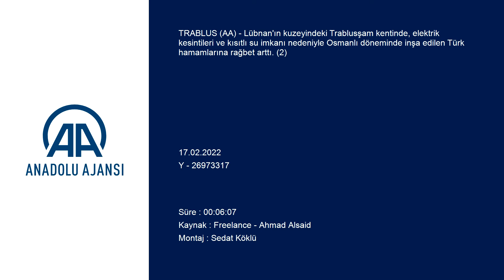Lübnan'da elektrik ve su kesintileri Türk hamamlarına ilgiyi artırdı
Lübnan'ın kuzeyindeki Trablusşam kentinde, elektrik kesintileri ve kısıtlı su imkanı nedeniyle Osmanlı döneminde inşa edilen Türk hamamlarına rağbet arttı.

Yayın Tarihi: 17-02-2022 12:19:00